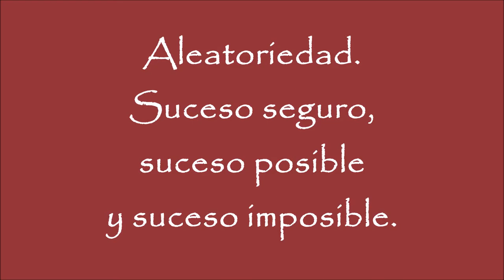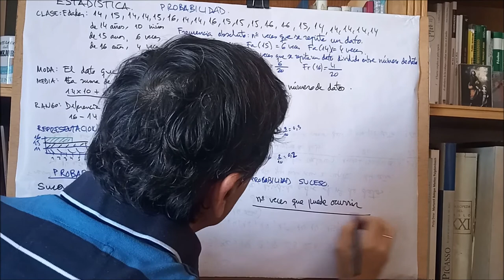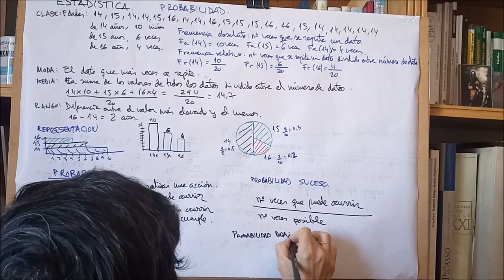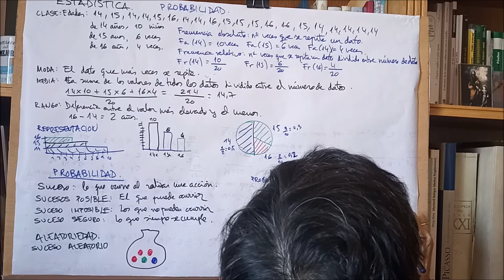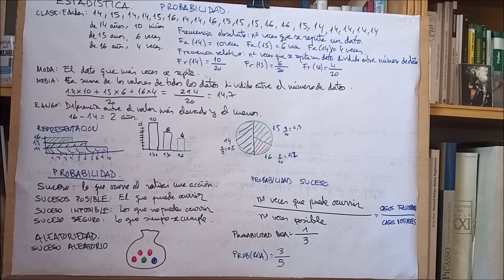ESTADÍSTICA Y PROBABILIDAD (II): PROBABILIDAD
Aleatoriedad. Sucesos seguros, sucesos posibles y sucesos imposibles. Cálculo de la probabilidad de un suceso.